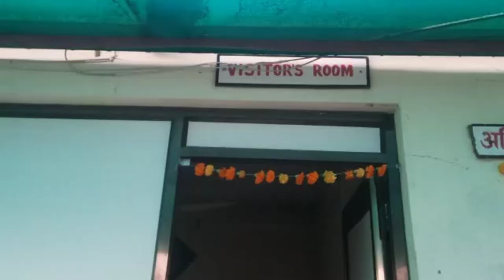diwali celebration vradh ashram madhe 🎆🎇|Parbhani videos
pbn vloger
parbhani videos
special diwali celebration
we celebrated diwali at orphanage
indian diwali celebration

if you want to purchase any products

mi powerbank 10000MAh

gimbal for mobile

best mice for noise cancellation
boya mice M1

stabilizer for TV AC refrigerator